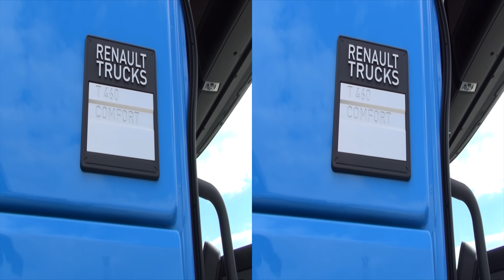Renault Trucks T 460 Comfort Test Drive in 3D 4K UHD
Test drive in 3D of Renault Premium T 460 Comfort tractor truck.

The truck was presented at Truck Show, Lesnovo, Bulgaria, June 5-6 2014.

Екстериор и интериор в 3Д на камион влекач Рено Премиум Т 460 Комфорт влекач.

Влекача беше представен на Шоу за камиони, Лесново, България, 5-6-ти Юни 2014 г.